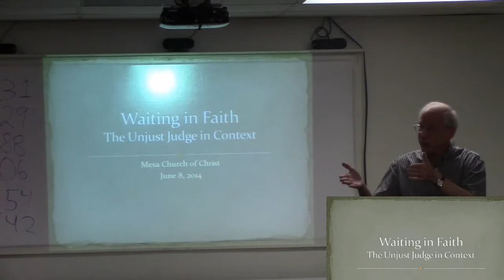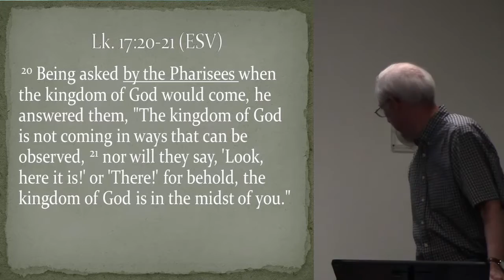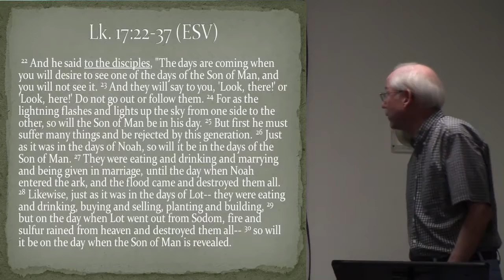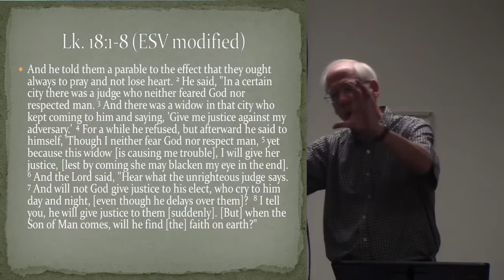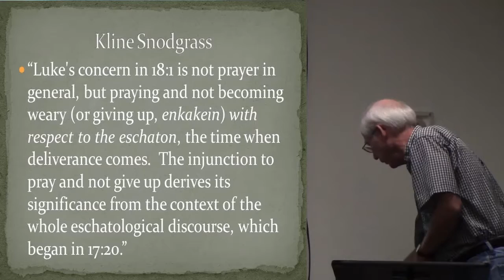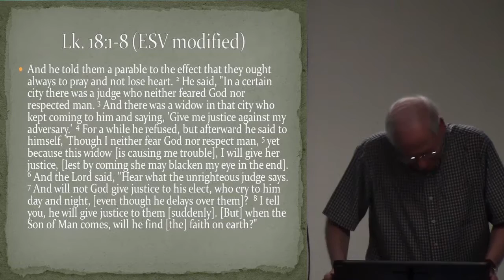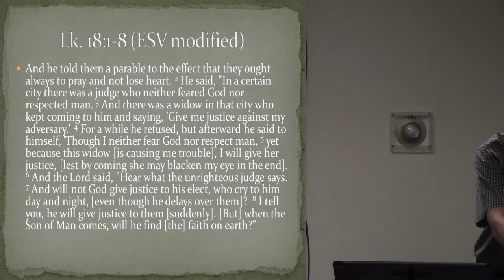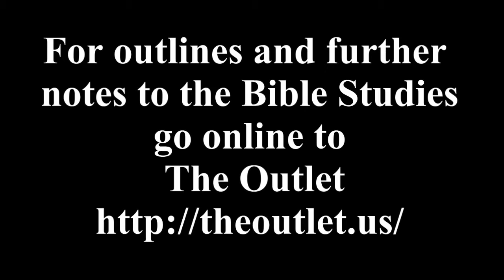Waiting in Faith